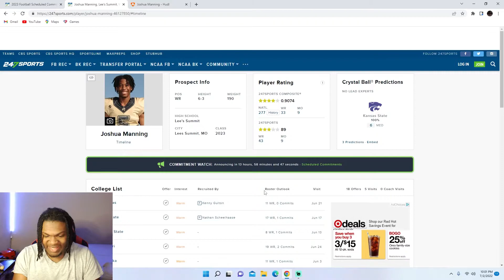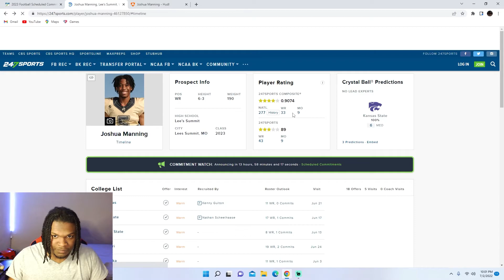#1 Ranked Wide Receiver in Missouri! Joshua Manning Highlights Reaction! Missouri Football Commit!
Joshua Manning Highlights Reaction! Missouri Football Commit!